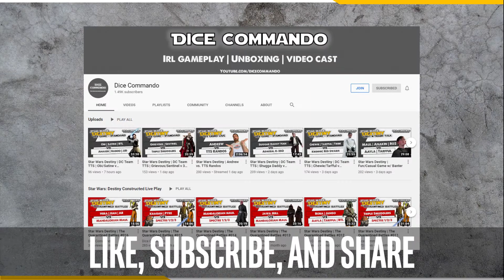Star Wars Destiny | IRL Throwback Greatest Hits | R3P2 v Mandalorian Maul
Star Wars: Destiny IRL Play - Throwback Edition.